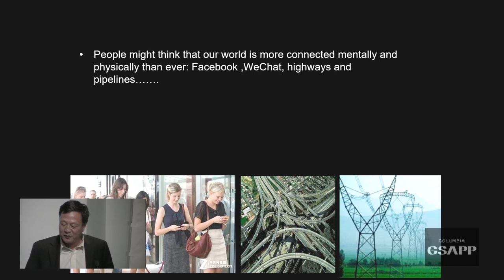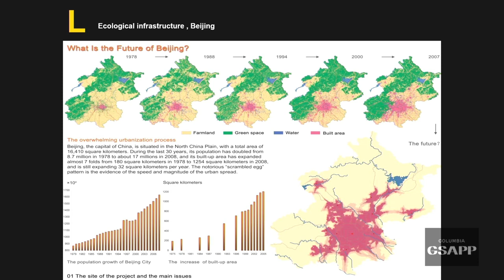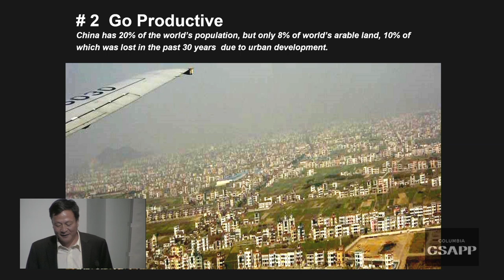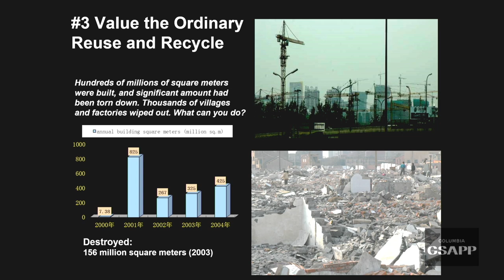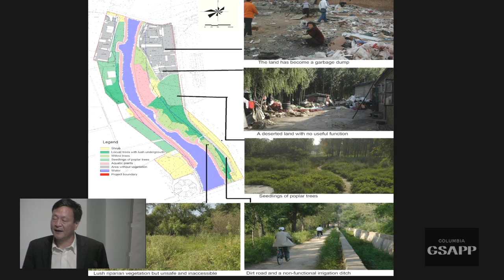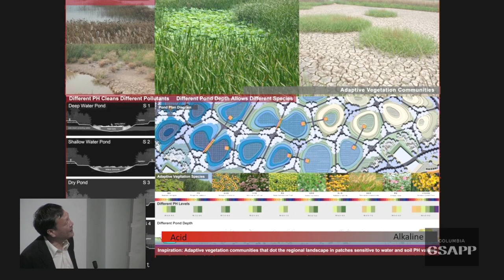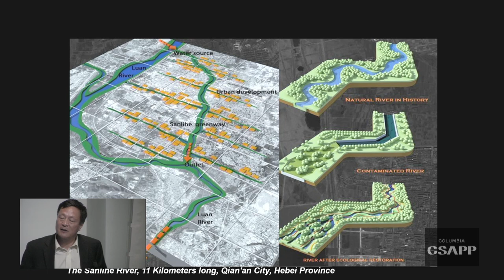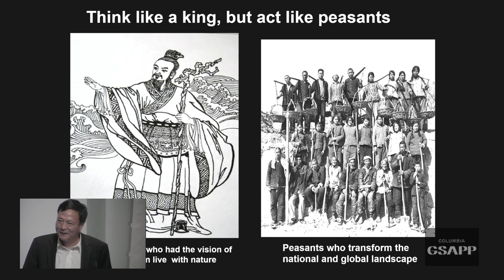The Kenneth Frampton Endowed Lecture: Kongjian Yu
Creating Deep Connections and Deep Forms
A lecture by Kongjian Yu, founder of Turenscape, Beijing.
Response by Kenneth Frampton.

Kongjian Yu is the Dean of the College of Architecture and Landscape at Peking University and the founder of the award-winning landscape and architecture firm Turenscape, based in Beijing. His pioneering research on ‘ecological security patterns’ and ‘sponge cities’ have been adopted by the Chinese government as the guiding theory for national land use planning, eco-city campaigns, and urban ecological restoration. He has won numerous international awards for his ecologically and culturally sensitive projects, including twelve ASLA (American Society of Landscape Architects) Excellence and Honor Awards, a ULI (Urban Land Institute) Global Award of Excellence in 2009, and four World Best Landscape Awards at the World Architecture Festival (2009, 2010, 2011 and 2015). A native of China’s Zhejiang Province, his guiding design principles are the appreciation of the ordinary, such as rural agricultural landscapes, and a deep embrace of nature, even in its potentially destructive aspects, such as urban flooding. His projects include Shanghai Houtan Park, Harbin Qunli Stormwater Park, the Qinhuangdao Red Ribbon Park, Zhongshan Shipyard Park, the Rice Campus for Shenyang Jianzhu University, Tianjin Quaoyuan Park, Qian’an Sanlihe Greenway, Jinhua Yanweizhou Park, and Quzhou Luming Park. Yu served the Master Jury and Steering Committee for the Aga Kahn Architecture Award. He was elected Member of the American Academy of Arts and Sciences in 2016, and received the Doctor Honoris Causa from the Sapienza University of Rome in 2017 and is the recipient of a Doctorate of Design from Harvard GSD.

The Kenneth Frampton Endowed lecture series, now in its eighth year, is a premier annual lecture given at Columbia GSAPP by a distinguished architect scholar honoring Ware Professor Kenneth Frampton for his lifetime of teaching and research.

Chosen by Ware Professor Kenneth Frampton and the Dean of Columbia GSAPP, previous speakers include Juhanni Pallasmaa, Eduardo Souto de Moura, Angelo Bucci, Grafton Architects, Bijoy Jain, and Rahul Mehrotra. All have given public lectures addressing some of the key issues central to Professor Frampton’s thinking about the field of architecture.

The Kenneth Frampton Lecture was established in 2010 by a generous group of Columbia GSAPP alumni and friends.